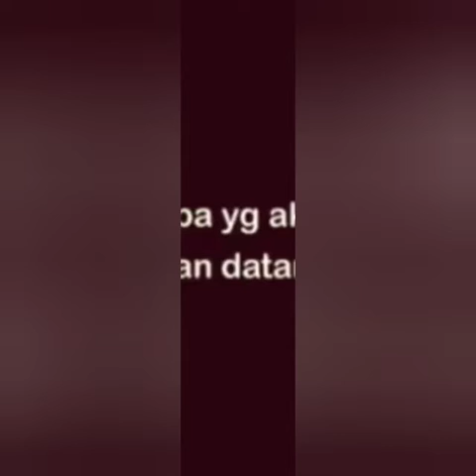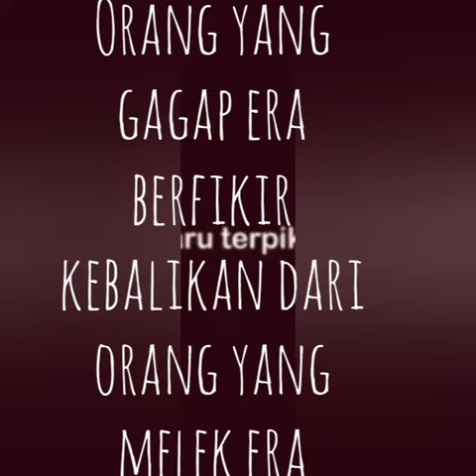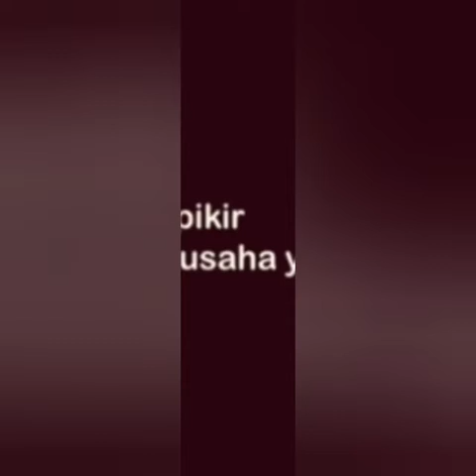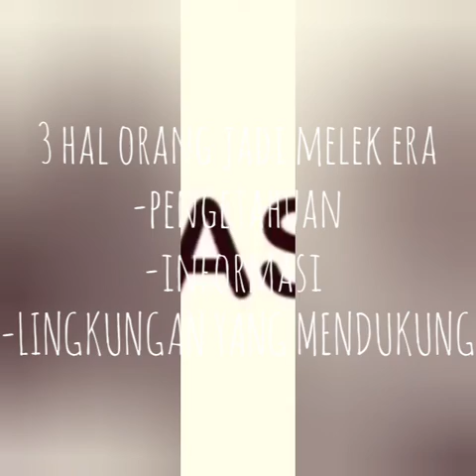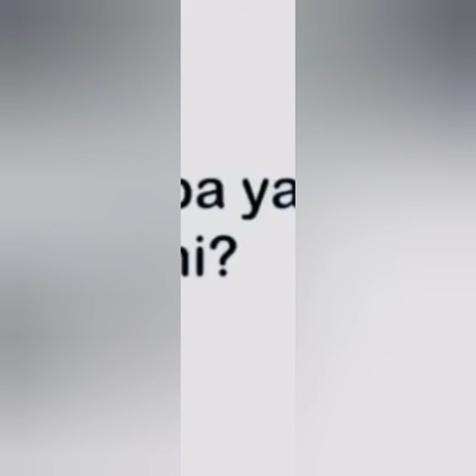ORANG MELEK ERA JAUH LEBIH BERUNTUNG DARIPADA ORANG YANG GAGAP ERA